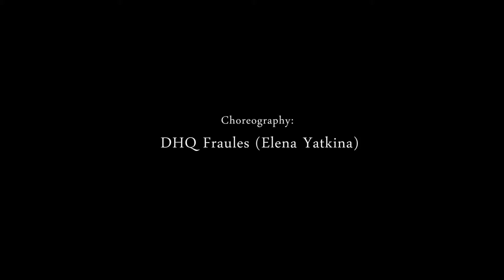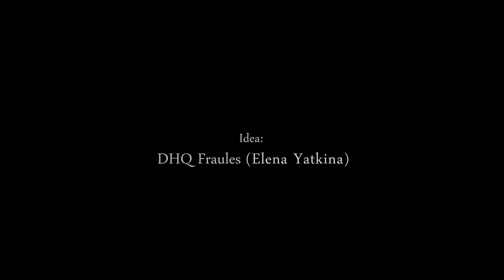Major Lazer - Watch out for this dance